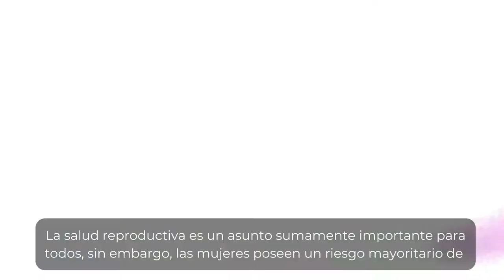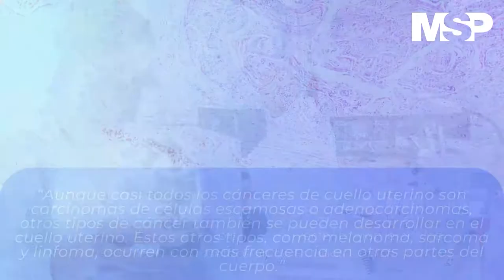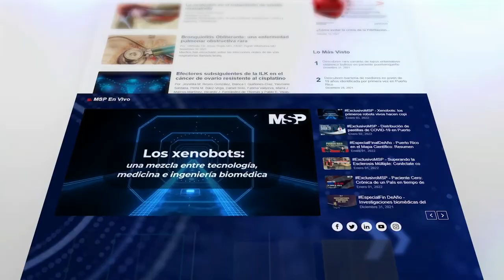La citología y la prueba de VPH como herramienta para salvar tu vida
CanalMSP I Los estudios indican que la vacunación frente al virus del papiloma humano (VPH) es una estrategia preventiva primaria altamente eficaz y segura contra el cáncer de cuello de útero, pero no elimina la necesidad de seguir aplicando a las mujeres vacunadas un programa de prevención secundaria, tal es el caso de la citología.